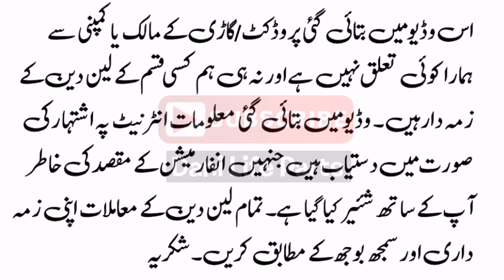Toyota Corolla XLI & Suzuki Cultus For Sale On Installment - Olx Cars - Used Cars For Sale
Toyota Corolla XLI & Suzuki Cultus For Sale On Installment - Olx Cars - Used Cars For Sale On Installment

Topic Covers:-
1) Toyota corolla xli & Suzuki cultus car for sale installment plan,
2) Cars on installment in pakistan,
3) Suzuki cultus car in pakistan,
4) Used cars in pakistan,
5) Cheap use cars in pakistan,
6) Sasti car in pakistan,
7) Cheap cars for sale,
8) Cars bazar,
9) Dani Life Parts,
10) Toyota corolla new model for sale,
11) Suzuki cultus vxl car lush conditions,
12) Buy modified cars in pakistan,
13) How to buy a car,
14) Cheap cars in pakistan,
15) Used cars price in pakistan,
16) Honda city genuine condition cheap car,
17) How to inspect used cars,
18) Buy used cultus car,
19) Buy used vehicles,
20) Toyota corolla cars in pakistan,
21) Suzuki cars in low price
22) How to check a car for sale,
23) Imported cars prices in pakistan,
24)